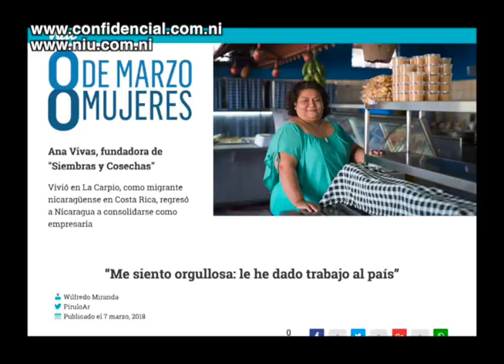El papel de las mujeres en las empresas familiares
Enrique Cordero, experto en la organización de gobiernos corporativos en la organización de empresas, habla sobre el papel que juegan las mujeres en empresas familiares, a propósito del día internacional de la mujer.